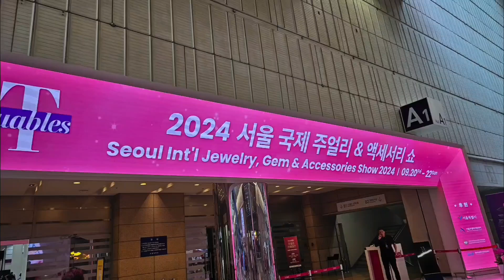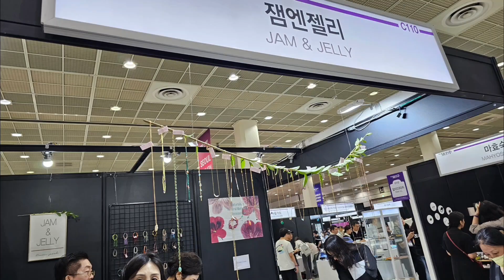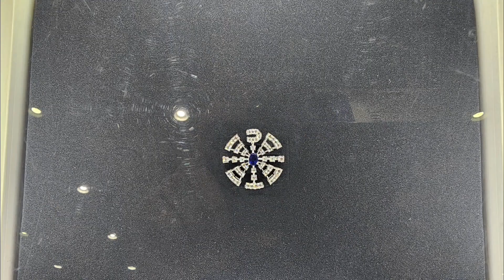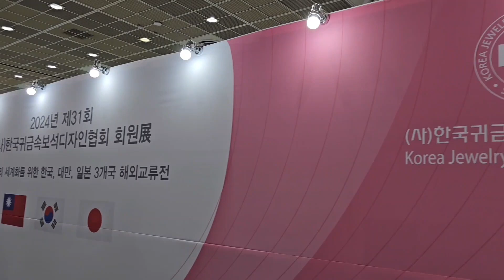[CW-687] Seoul Int'l Jewelry, Gem & Accessories Show 2024, Coex Seoul 삼성동 코엑스 2024 서울국제 주얼리 & 액세서리쇼